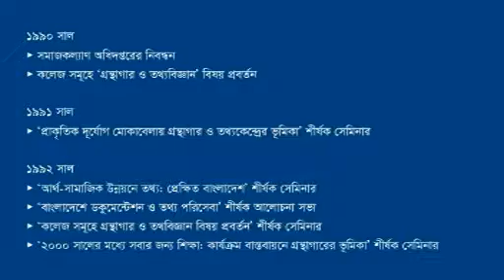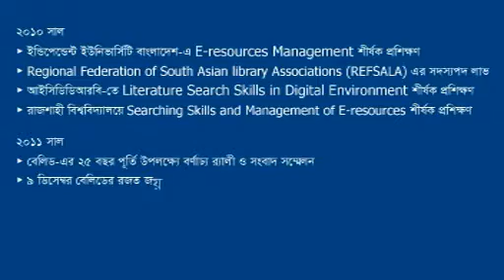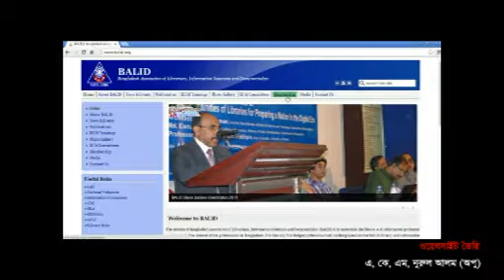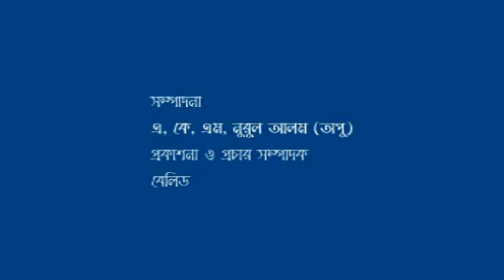BALID Activities: 1986-2014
Bangladesh Association of Librarians, Information Scientists and Documentalists (BALID)